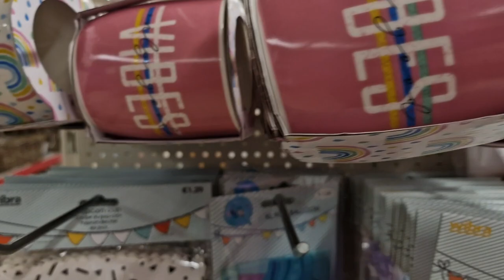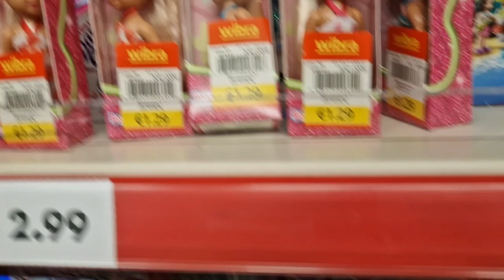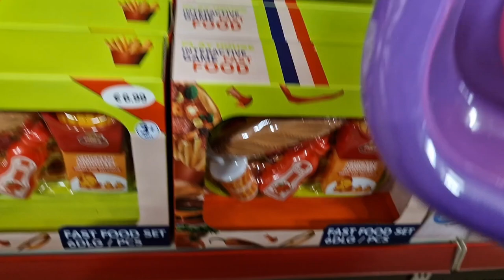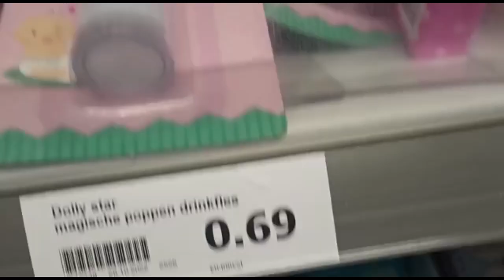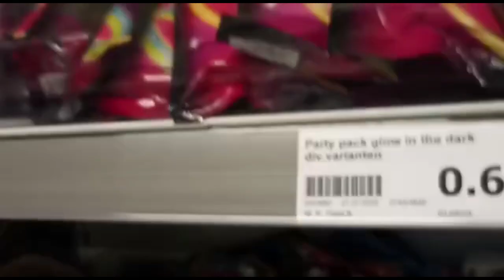The different toys stores shopping for kids | Amazing tour shop vlog enjoy come with me